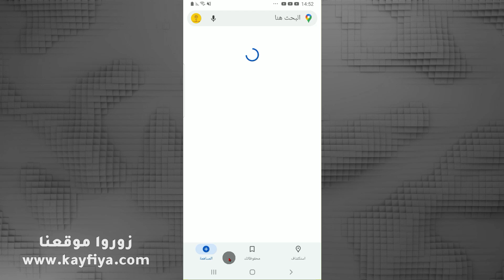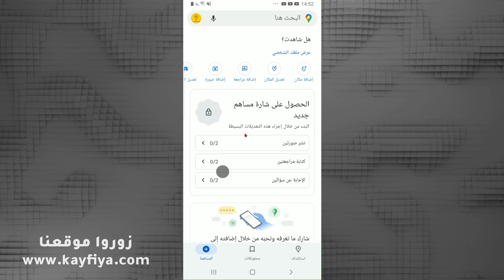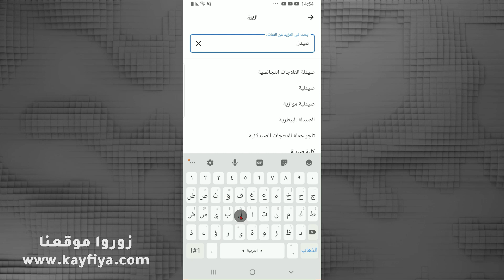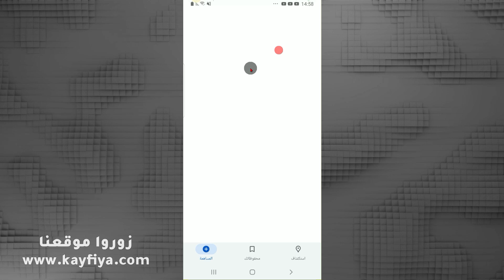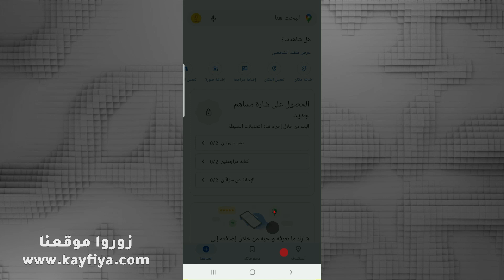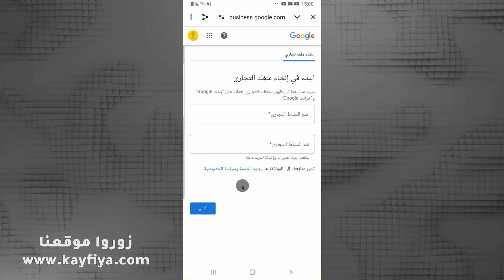كيفية اضافة موقع على خرائط جوجل "Google Maps" من الهاتف وفي دقائق فقط؟!